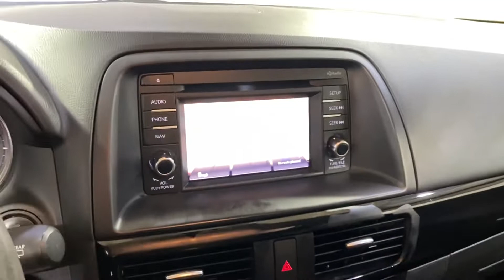2014 Mazda CX-5 Grand Touring NAVIGATION MOONROOF BACK-UP CAMERA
311717

Awards:
  * 2014 IIHS Top Safety Pick, Top Safety Pick+   * 2014 KBB.com 5-Year Cost to Own Awards